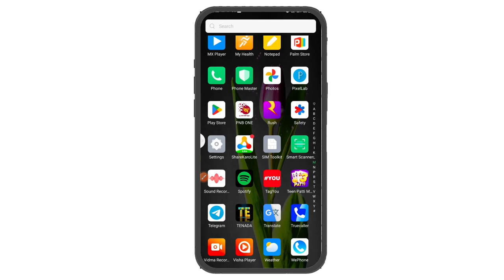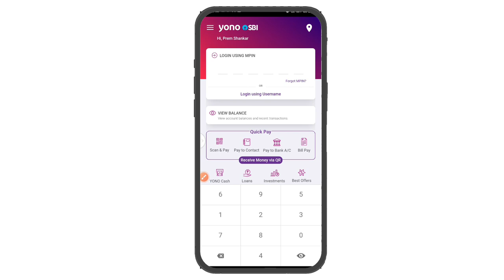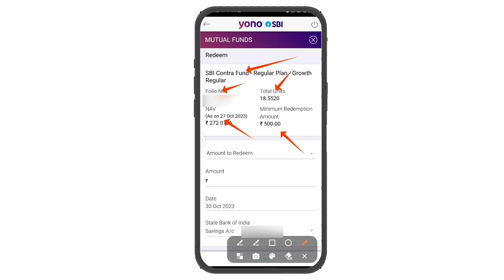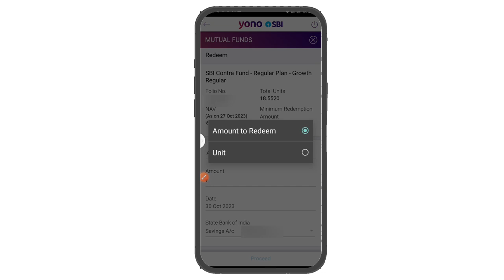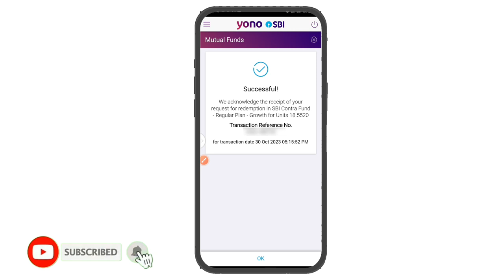Mutual Fund cash withdraw | sbi mutual fund cash withdrawal | navi mutual fund cash withdrawal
Video related